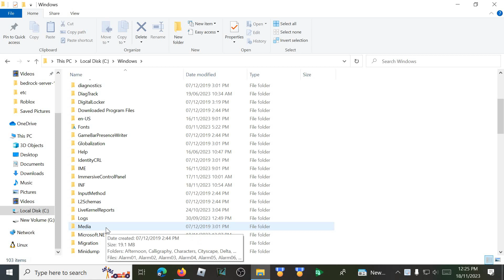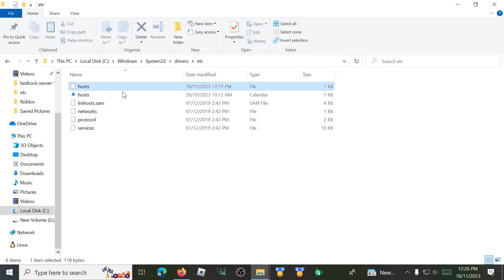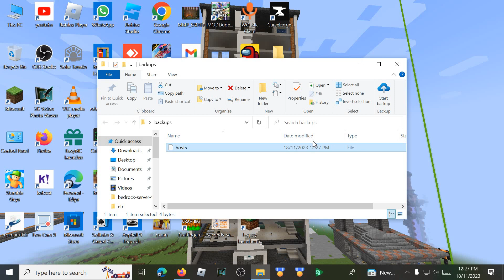how to fix this error minecraft Authentication Servers Are Currently Not Reachable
hi i am mann this      is  my  channel                                      but this channel my daddy s  brother channel